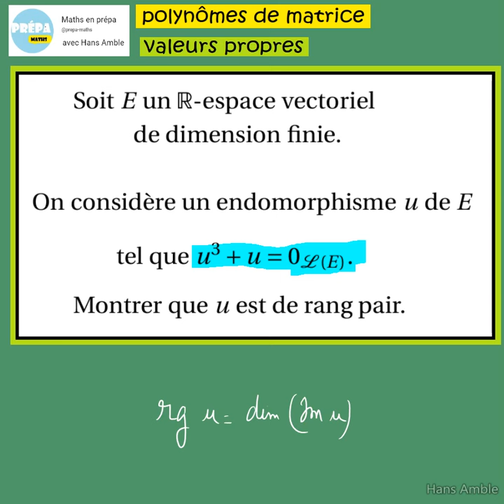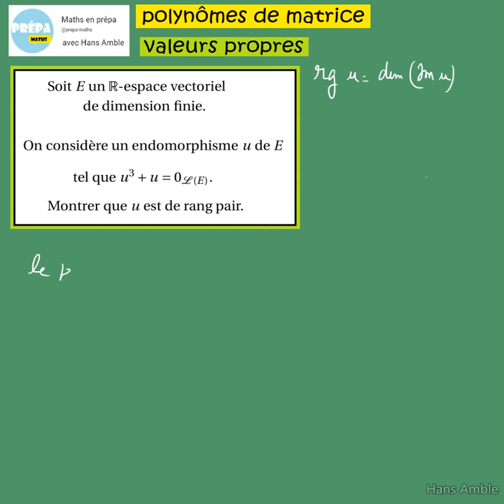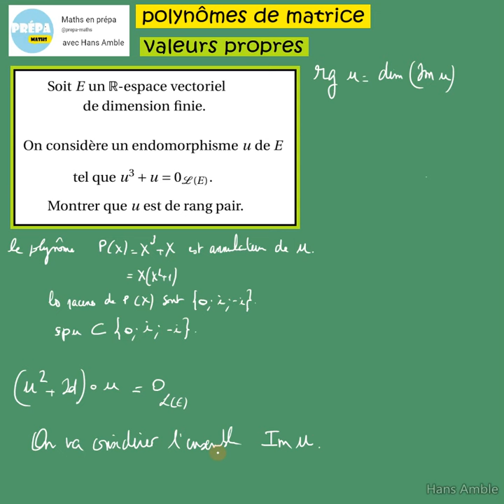Prépa CPGE MP PSI PC - Matrice- Polynômes annulateur et caractéristique